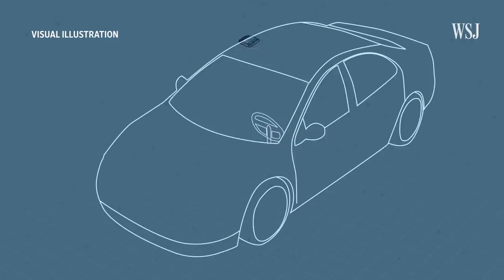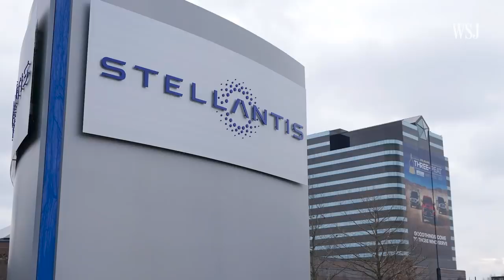How the Chip Shortage Is Forcing Auto Makers to Adapt | WSJ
The number of semiconductors in a modern car, from the ignition to the braking system, can exceed a thousand. As the global chip shortage drags on, car makers from General Motors to Tesla find themselves forced to adjust production and rethink the entire supply chain. Illustration/Video: Sharon Shi